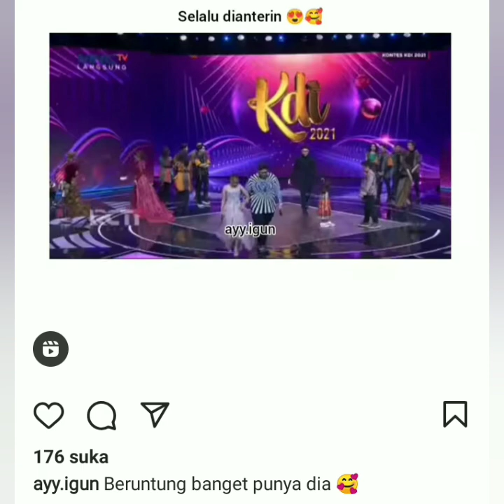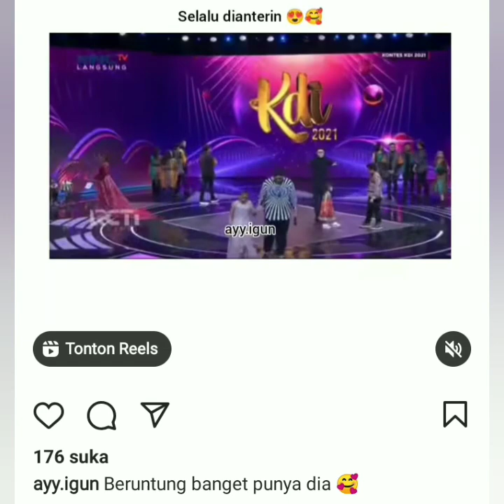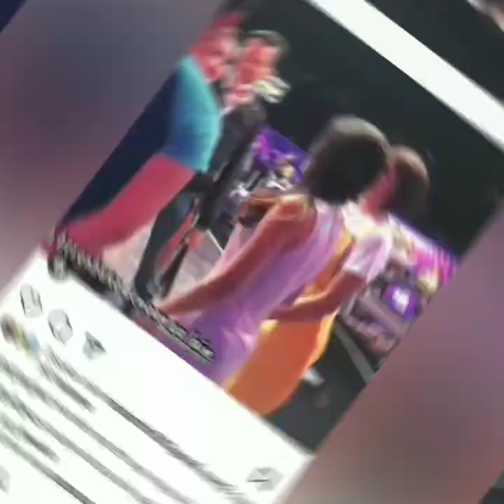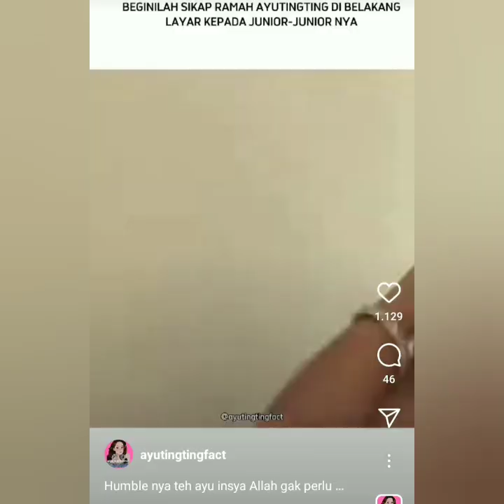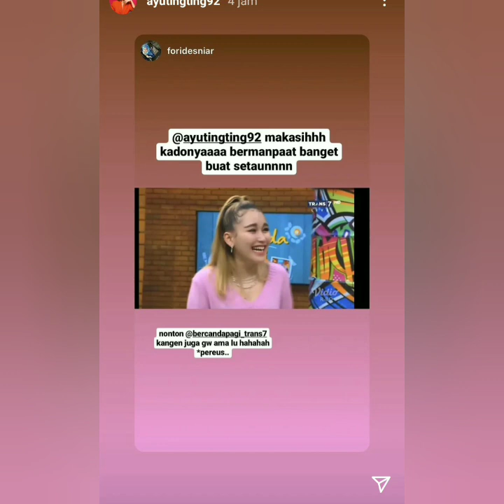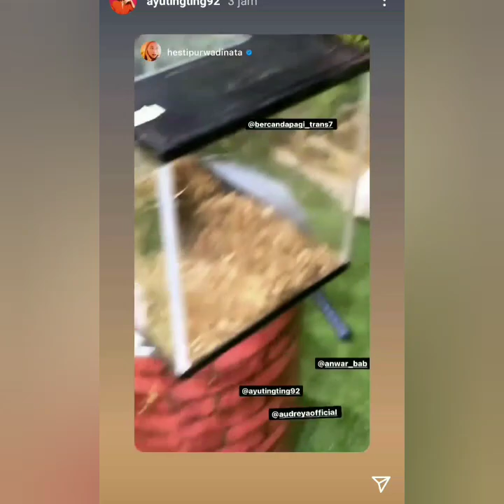3 INFO TERBARU MALAM INI, PENAMPILAN CANTIK AYUTINGTING DI ACARA KDI MALAM INI CURI PERHATIAN